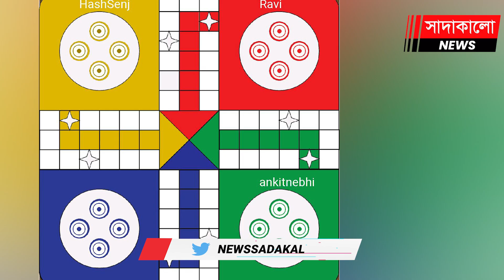মেয়েটিকে পাঠানো হলো পাকিস্তানে, ছেলেটি এখন ভারতের হাজতে ! Pakistan-India । সাদাকালো নিউজ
ছেলেটির বাড়ি ভারতে, মেয়েটির পাকিস্তানে। তাঁদের পরিচয় অনলাইনে লুডু খেলতে গিয়ে। এরপর সম্পর্ক প্রেমে গড়ায়। বিয়েও করেন তাঁরা। সম্পর্কে তারা স্বামী-স্ত্রী হলেও জাতীয়তা ভিন্ন। এটাই ছিলো তাদের অপরাধ।